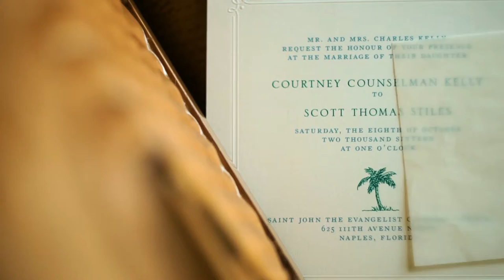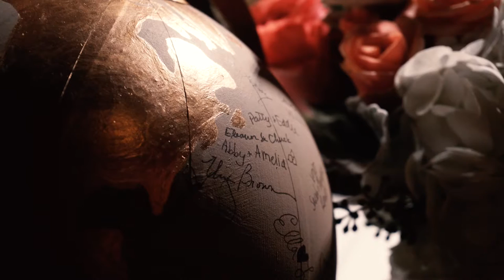COURTNEY + SCOTT ROYAL POINCIANA WEDDING NAPLES